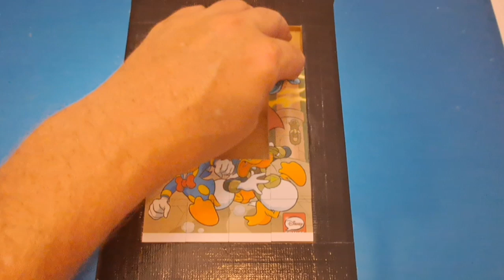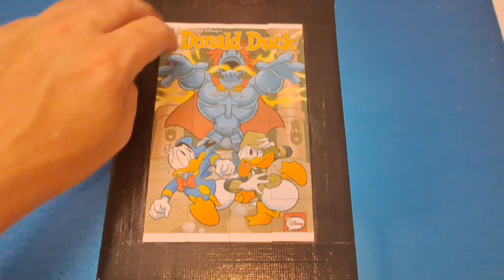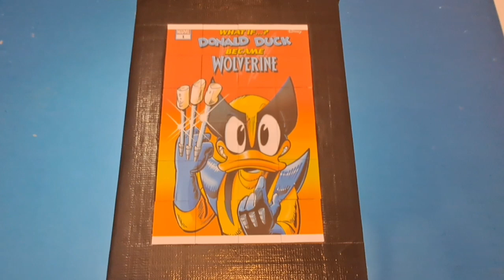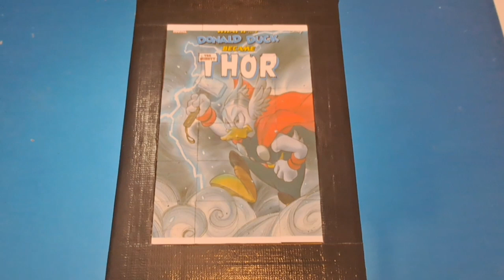donald duck mickey mouse minnie mouse donald duck goofy jigsaw puzzle